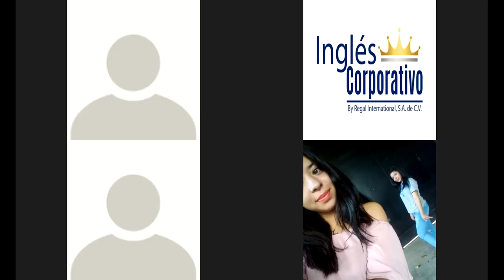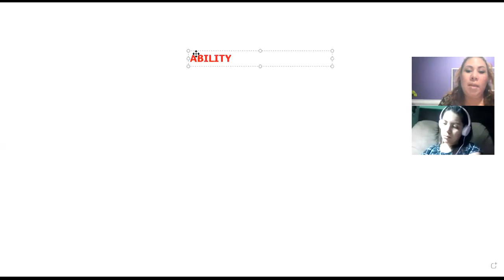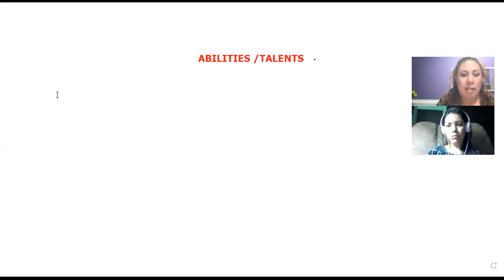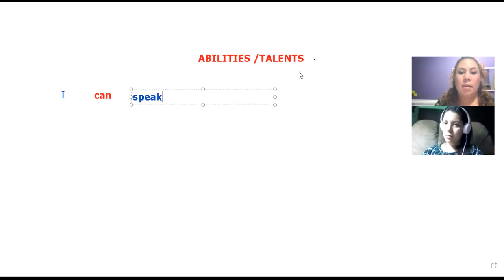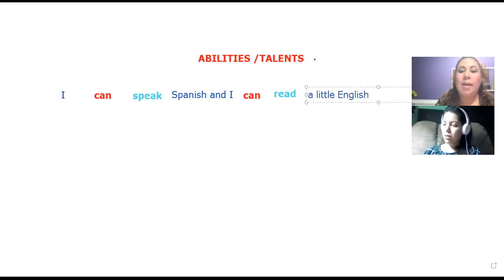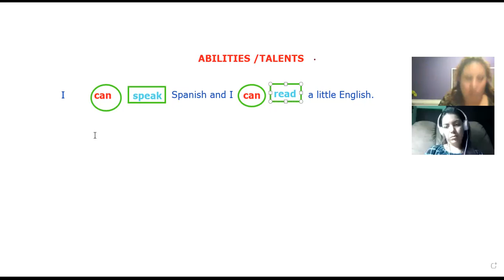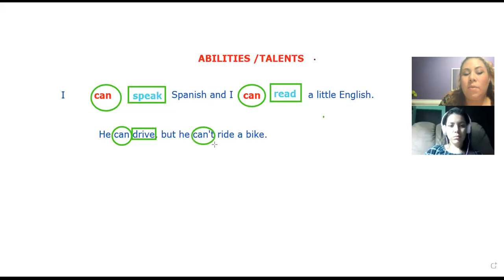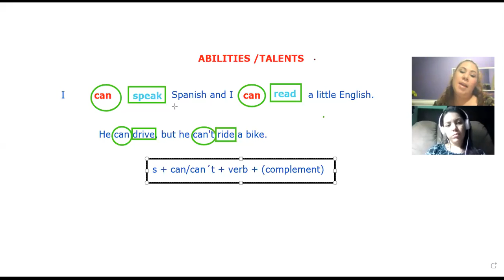Ingles Corporativo- Day 15- Information questions and Can/Can´t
In this class, you will interview your classmates about their person information using information questions. Additionally, you will be able to identify how to talk about abilities.